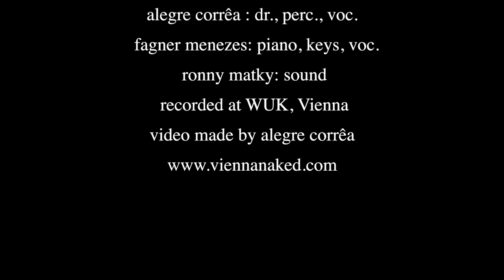Vienna Naked Wolfgang Muthspiel HD 720p Video Sharing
Filme que documenta a estréia do projeto vienna naked de Wolfgang Muthspiel. Jazzfest Wien. Junho de 2012.